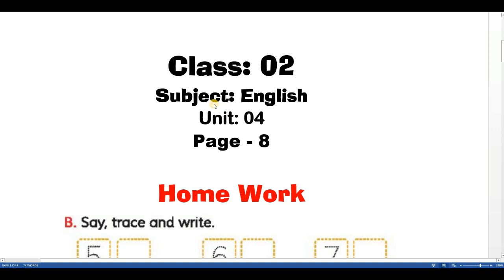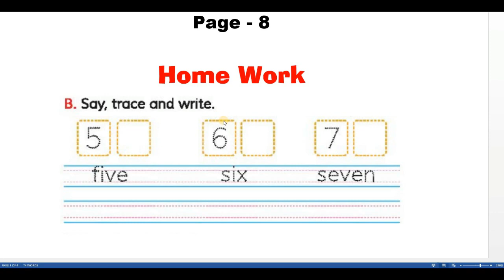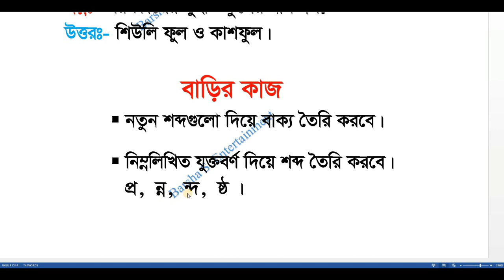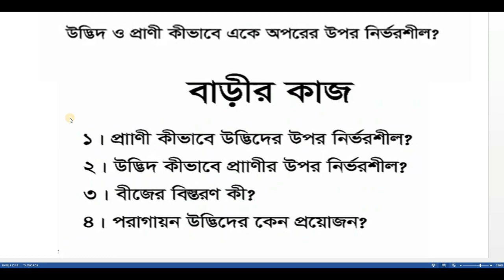Class 1 - 5 Home || Sangsad TV live class || May 3, 2021